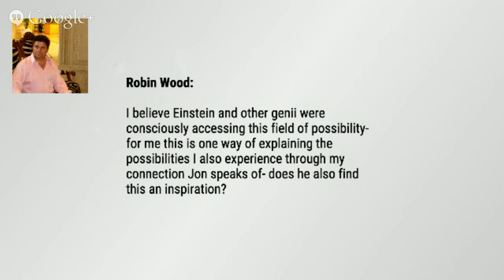THE SCIENCE OF POSSIBILITY with Jon Freeman, Heidi Hornlein, Mark Davenport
0:00 Introduction of the show
2:20 Introduction of Jon Freeman
3:10 Please explain all those technical labels: SD, SQ21, Meshworking, etc.
6:30 First question: Homeopathy? An example of the big leap
8:40 Jon moves to the Big Picture and the constraints of Science
10:00 a plug for Nassim Haramein
11:00 “ ‘Everything is Energy’ is both true and useless.”
11:25 The central theme of the book is...what makes energy behave as it it does?
12:00 What about shamanism, psychic experiences, nature “spirits”
14:20 Bringing physics back to the biological level and consciousness…more than just expanding consciousness (which is just 20%)
15:50 The role of unstable electrons in the body
16:33 A core concept
17:45 The relation we have with the information in the Universe - with an illustration using Jon’s initial experience of psychic phenomena
20:00 “What kind of Universe has to exist for that to be possible?” No boundaries to spacve and perhaps to time
22:20 How is this different from “wo-wo”? Jon’s gives an example with random numbers
24:30 “12 trillion to one” and the butterfly effect
26: 20 “People have always known this.”  “We are the drop in the ocean”
28:30 “How can we know how to do this” and Jon’s new project.
30:38 Getting past linearity and the journey into the heart with its own field
34:07 More examples: early successful healing of Aids in the 1980’s
42:02 Mark gets a chance: what about time? some examples of precognition
45:35 Jon answers a question and looks ahead
47.40 “Conscious Creation 2.0” coming up sometime this year
49:00 Our announcements and good byes

Quoting Jon Freeman:
I think that we have been slow to recognize that second tier thinking won’t bring us answers.  We won’t know what to do in advance because the non-linear nature of what is out there makes it a chaos field.  You can’t pre-cook the solutions, you can only get into the chaos field and emerge them.  It’s a live gig not a recording.  Maybe we haven’t been ready to do that, because we were brought up to think we must know before we do.  Conscious Evolution means that we do before we know, and we know by doing.  It means that you take in to your hands your expertise, your sensing and intuitive skills, your pattern recognition, your understanding, your beingness, your chosen toolkit and above all your courage.  Don’t wait for academic approval of your theory – that’s not worth a damn and will arrive decades too late.  Don’t wait to qualify – you will never be qualified for the turmoil that is building.  You are as ready as you ever will be, and you will only get better by practise.  Conscious Evolution is interactive and generative.  It’s playing in the field of 4-quadrant possibility.  It’s adapting moment by moment.
Go on, be an app.  Be and do; adapt and collaborate; thrive and help thrive.

ABOUT Jon Freeman
Jon Freeman is a writer, trainer, and mentor with a background in organizational, systems and change management working with Spiral Dynamics Integral, SQ21 Spiritual Intelligence, Meshworking, and Conscious Capitalism. He is a Director of the UK Centre for Human Emergence.
His books include:
Future Money; Evolving Relationship with our Finance
and the focus here: The Science of Possibility

About your hosts:
Mark Davenport    is an American Midwesterner, frequent visitor to and now resident in Italy.  Degrees in English Literature and Secondary Education preceded a Masters degree in Italian Literature from the University of Wisconsin.  Years of teaching at secondary and university levels were followed by ever more “human interest” years as a certified drug and alcohol counselor, then to more mellow years in retail, culminating in more years as a “full time” retired Floridian before coming out into life again in Italy with years of philosophical, psychological and spiritual study supporting my passion to bring all that “head” knowledge to a practical emotional, physical and behavioral level where true transformation out from the decades of half-life so many of us experience.

ABOUT Heidi (Adelheid) Hörnlein
A native German and living in Italy for the past 30 years. I have an MA in communication science, was a professional singer, voice teacher, voice therapist before I was licensed in Gestalt Counseling and Transformative Coaching (Approach: ‘Feminine Power’ and related). I am also licensed as transformative leader. I am holding seminars and courses, live and online. My passion is 1:1 coaching for whatever difficulties people encounter in life, especially regarding relationships, but not only. If you are inspired to do so, please ask for a free discovery session by connecting with me on G+ or via our